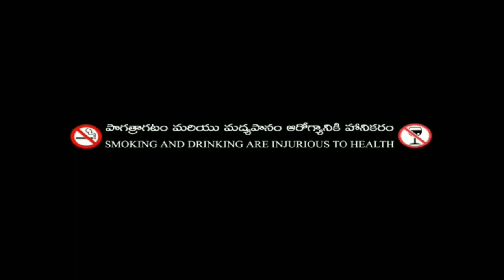True friend's never ends#Short film#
About true friend's